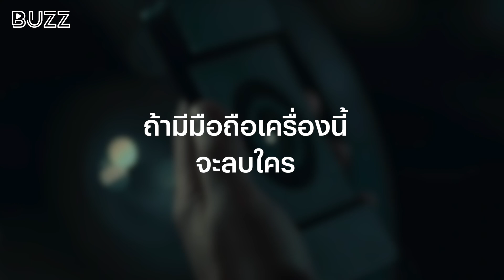สัมภาษณ์ โอ๋-ภาคภูมิ วงศ์ภูมิ ผู้กำกับ ‘Delete’ ที่ขอลบภาพจำซีรีส์ไทย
โอ๋-ภาคภูมิ วงศ์ภูมิ ผู้กำกับมือดีของไทย สร้างชื่อจากการกำกับหนัง ‘ชัตเตอร์ กดติดวิญญาณ’, ‘แฝด’ หรือ ‘Homestay’ วันนี้ภาคภูมิกลับมาพร้อมกับ ‘Delete’ ผลงานการกำกับซีรีส์เรื่องแรกของเขา โดยเจ้าตัวได้เล่าถึงเบื้องหลังการสร้าง ซื่อเดิมและไอเดียตั้งต้นของซีรีส์ รวมถึงแสดงความเห็นในเรื่องวงการคอนเทนต์ไทยที่ยังต้องพัฒนา หากคิดจะหวังเทียบเมืองนอก